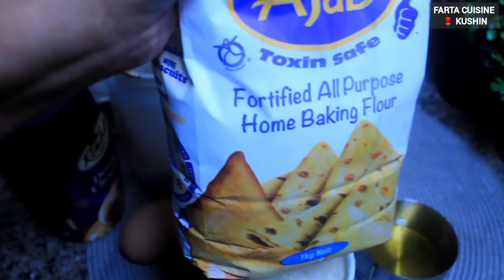Forno laan 2 dorsho bafley 🤤 sponge cake without oven easy and delicious enjoy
BISMILLAH RAHMANI RAXIM ALLAHU MASALI ALA sponge cake without oven